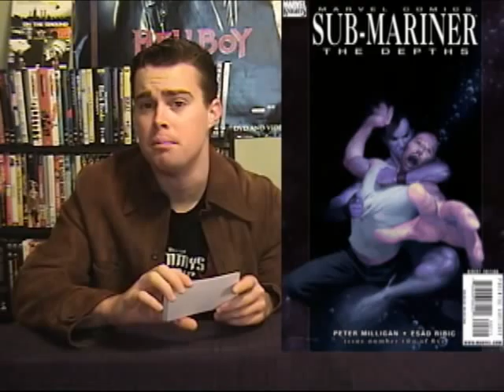Cammy's Comic Corner - Book Of The Month - Sub-Mariner: The Depths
From Marvel Knights, the Book Of The Month for July is Sub-Mariner: The Depths written by Peter Milligan and art by Esad Ribic. This title is a must-have for any fans of Namor or eerie horror movies, because you get the perfect combination of both in this underwater thriller!